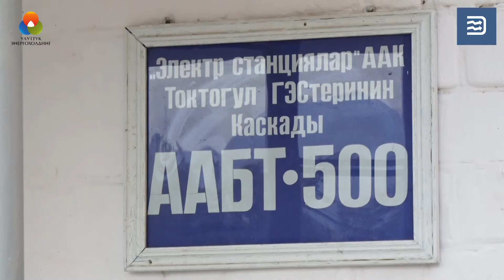ОРУ-500 кВ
Увеличилась надежность энергоснабжения на Токтогульской ГЭС.